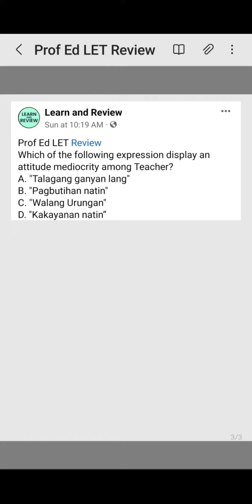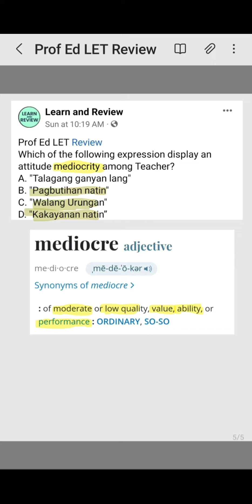Prof Ed LET Review 3